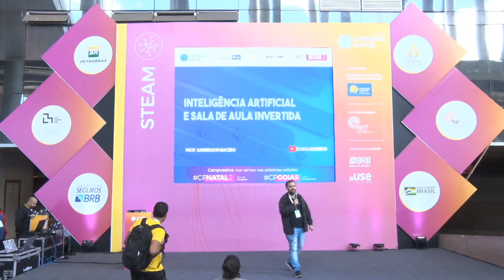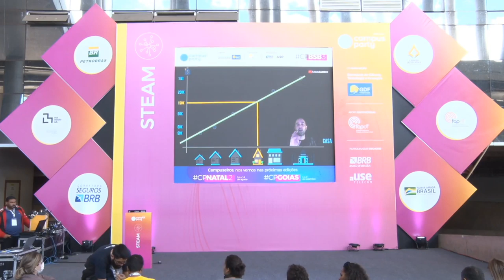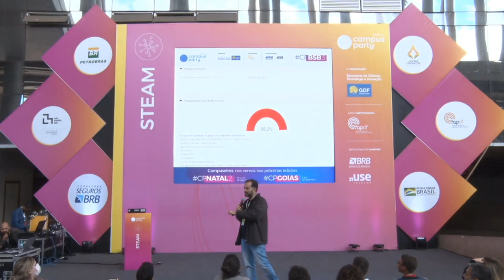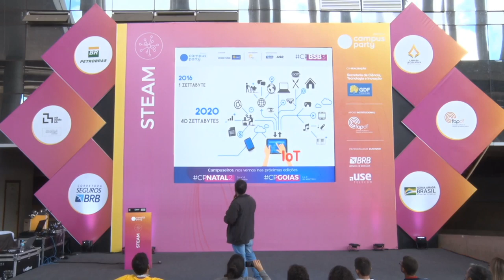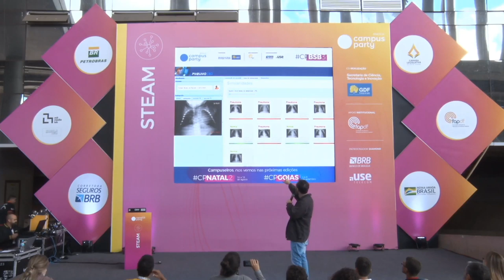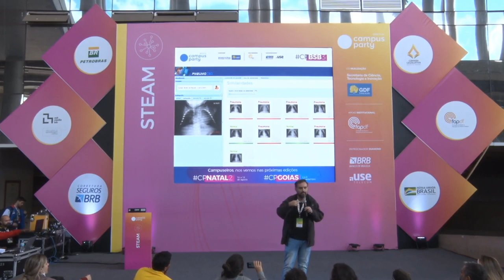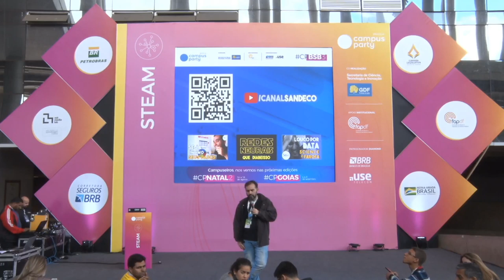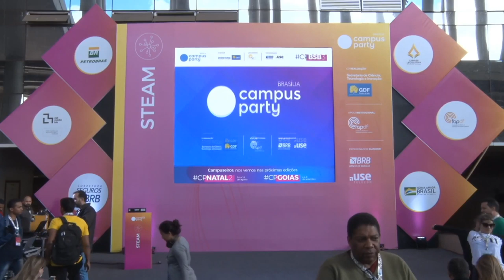CPBSB3 - Inteligência Artificial em Sala de aula invertida: Caso de sucesso - STEAM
Palco: STEAM
Data: 23/06/2019
Horário: 10:30 às 11:30

Título: Inteligência Artificial em Sala de aula invertida: Caso de sucesso
Imagine um sistema educacional no qual os alunos estudam os conteúdos curriculares em suas casas só para depois irem à escola encontrar professores e colegas, tirar suas dúvidas e fazer exercícios. Em outras palavras, onde a lição de casa é feita em sala e a aula é dada em casa. Como professor do Instituto Federal de Goiás, implementei tal técnica no ensino de inteligência artificial desenvolvi um método de ensino baseado em sala de aula invertida, onde, meus alunos aprendem o conteúdo da grade curricular de IA em um canal do youtube e aplicamos o conhecimento aprendido em sala de aula em resoluções de problemas reais utilizando da área de inteligência artificial.A metodologia tradicional deixa o aluno num papel passivo, simplesmente ouvindo as explicações do professor. Ao inverter esse modelo e fazer com que o aluno assista às aulas fora do ambiente da escola ou universidade, há um aumento na presença e participação em sala de aula.Colhemos os resultados em desenvolvimento de projetos e IA aplicados a problemas reais e de uma substancial elevação das notas dos alunos no Enade (qua agora são as melhores notas dos alunos de computação do estado de Goiás), mas o mais impactante, foi o ânimo que foi recobrado. O que nós chamamos de brilho nos olhos.

Palestrante(s):
Sanderson Macedo
Professor e pesquisador em Inteligência Artificial e Data Science pelo Instituto Federal de Goiás IFG, apresentador no Canal Sandeco Inteligência Artificial descomplicada no YouTube.